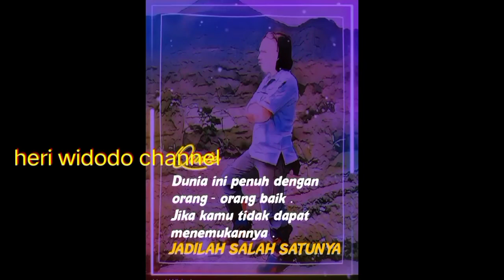Mancing Ikan Nila Babon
Asalamualaikum semua kawan kawan mancing
salam joran melengkung
jumpa lagi kita coba
mancing ikan Nila di tambak
dengan joran dua setengah meter
pakai umpan cacing
berangkat kesiangan
ternyata masih di beri
keberuntungan
masih dapat ikan Nila babon
cuaca sangat panas
sangat mendukung
tidak lama lama kita langsung
liat video ya

Lokasi tambak telocor
pasuruan
Jawa Timur
Indonesia

Heri widodo channel